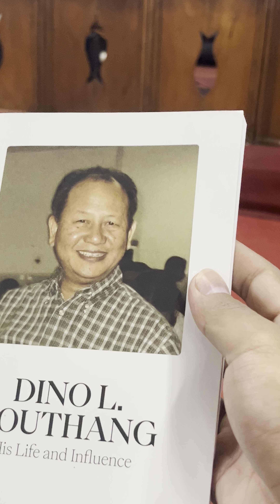"Dino L. Touthang: His Life and Influence" book release ceremony chunga Dr.Dari in kipathusei...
"Dino L. Touthang: His Life and Influence" book release ceremony chunga Rev. Dino L.Touthang in-neipi Dr.Dari in kipathu seina aneipet.

ACHIEVEMENTS:
1.KWSS LIFETIME ACHIEVEMENT AWARD (2016) GOES TO REV. DINO L. TOUTHANG.

Rev. Dino L. Touthang was one of its founding members of Kuki Worship Service (Sept 21, 1980).

2.EIAA 2014 AWARDEE: ACHIEVER IN MISSION WORK (National)

3. Pastor Emeritus, Kuki Worship Service, Delhi.
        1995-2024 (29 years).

4. More to be updated...

LEADERSHIPS
1. CEO of Habitat for Humanity of India (2009)
2. Executive Director at NEICORD (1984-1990)
3. Director for Training, EFICOR (1995)
4. Executive Director, EFICOR (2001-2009)
5. Chairman of Micah Network (3 years) --- an association of more than 400 Christian NGOs and Mission Agencies around the world.
6. Asia Program Regional Director, Compassion International.
7. Consultant - Tearfund (Christian Trust Organisation).

8. Board member as listed below-
a) United Mission to Nepal
b) Emmanuel Hospital Association
c)DevPro
d)Centre for Tribal Research & Development
e)Evangelical Fellowship of India
f)Trans World Radio India
g) Christian AIDS Network Alliance (CANA)
h) Christian Institute of Management (CIM)
i) Help a Child India
j)and Micah Network.